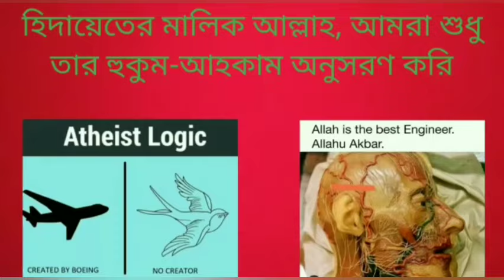নাস্তিকরা নাস্তিকতার প্রচার করে কিন্তু প্রশ্ন করলে অস্বীকার করে, এটা কি ভন্ডামি না?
Atheists preache atheism but denies when asked, is it not hypocrisy?